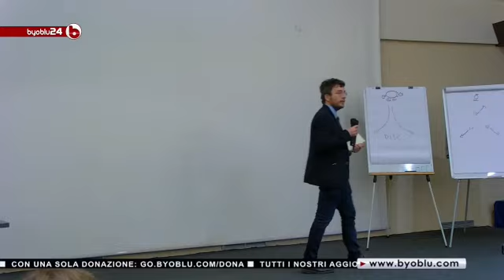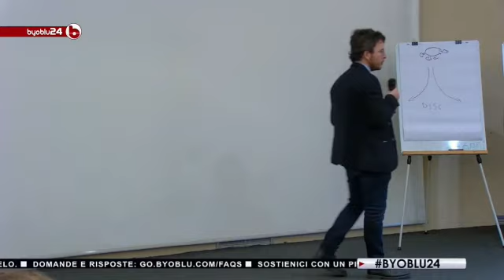DIEGO FUSARO: Il rapporto tra banchieri e politici. Da Barroso a Draghi